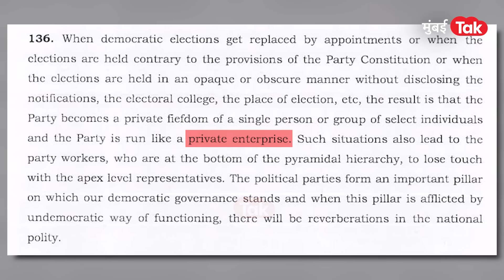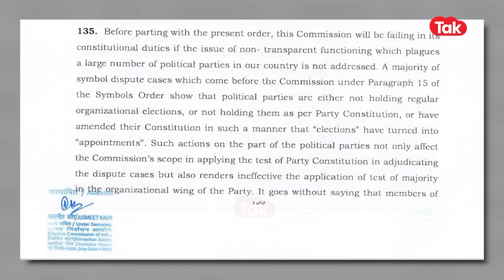NCP हा पक्ष Ajit Pawar यांचीच निकाल देताना Election Commission ने काय म्हटलंय?| Sharad Pawar